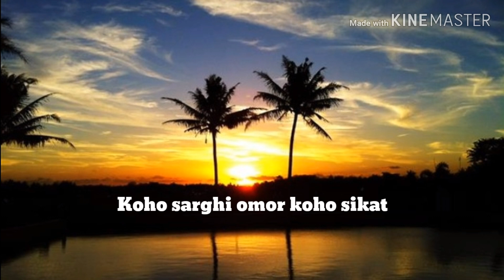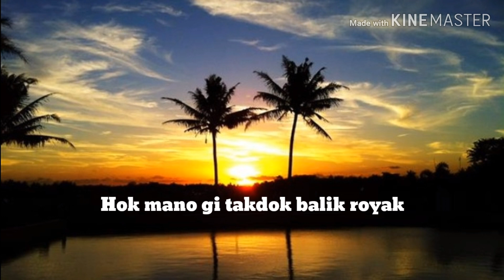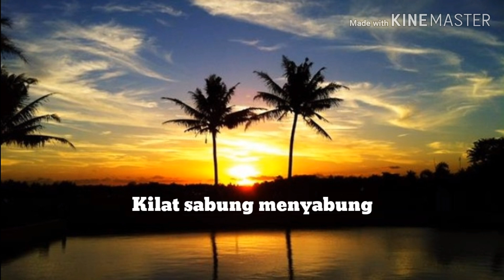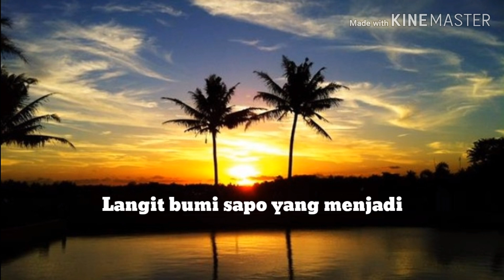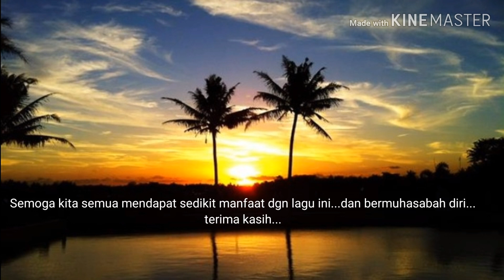Jange Duduk Sedak - Raden Mas Uji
lagu asal ( bahtera merdeka ) nyanyian aisyah...pernah dipopularkan oleh allahyarham megat nordin ( di translit ke loghat kelantan ) menjadi jange duduk sedak. kali ni diberi nafas baru oleh raden mas uji...versi rebana dikir..harap diterima oleh seluruh peminat2 dikirbarat tanahair...
semoga terhibur...jangan lupa support gaiss..tq